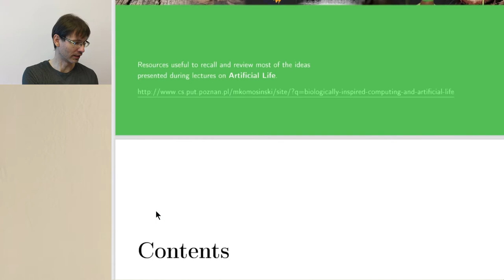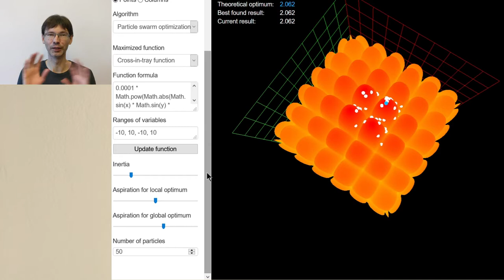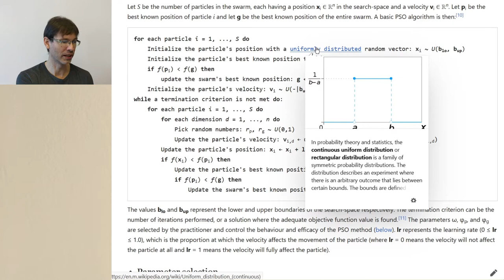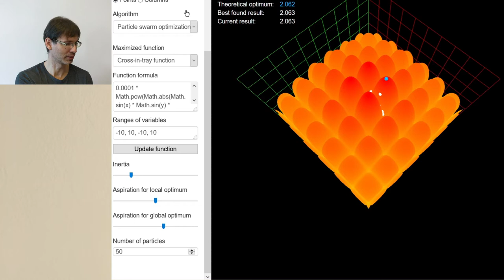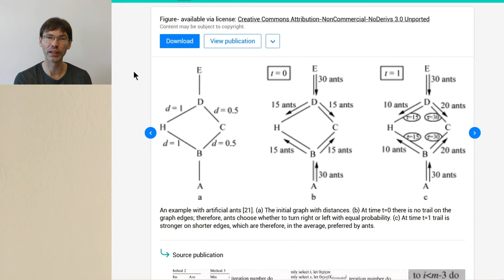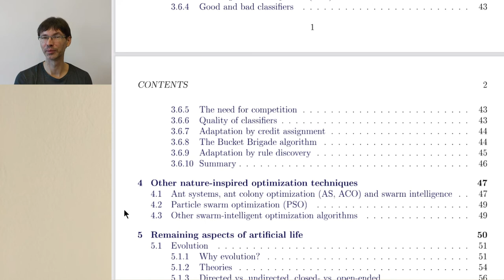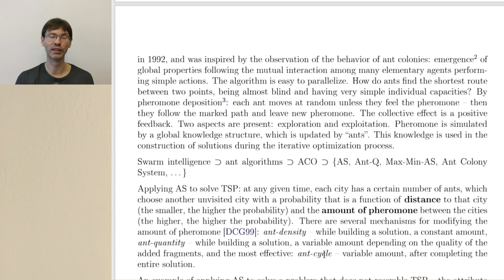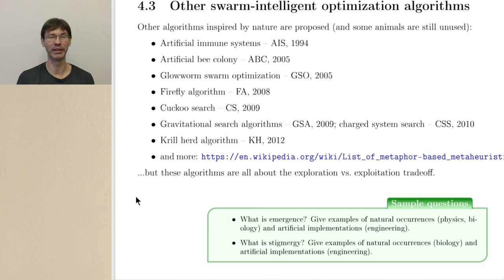Swarm intelligence. Particle swarm optimization and Ant colony optimization.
0:00 Introduction
2:30 Particle swarm optimization
29:06 Ant colony optimization
1:01:39 Summary